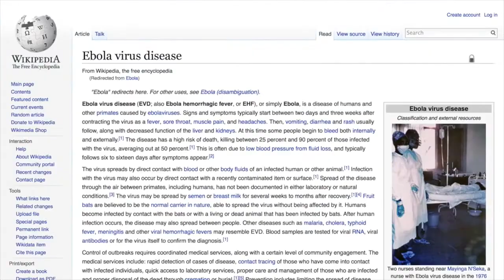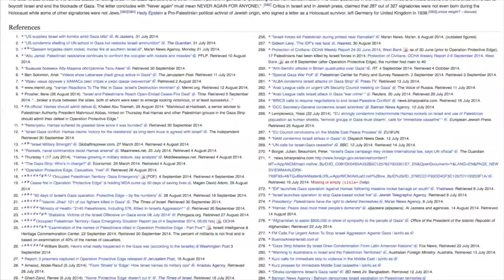Wikipedia releases first ever year in video